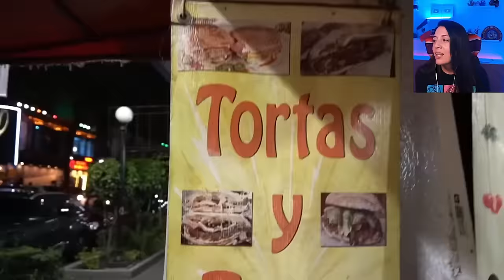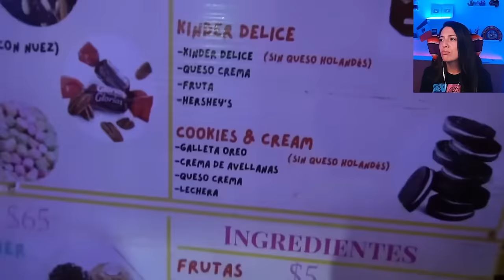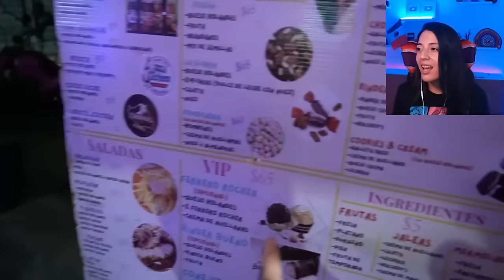Esto pasa cuando un colombiano prueba comida mexicana callejera, NO me esperaba esa reaccion.